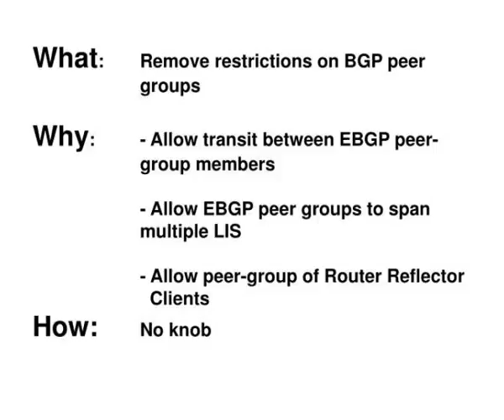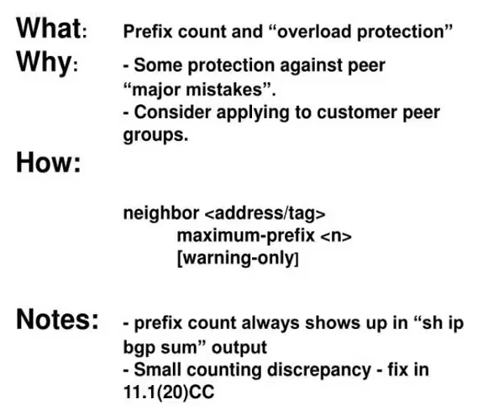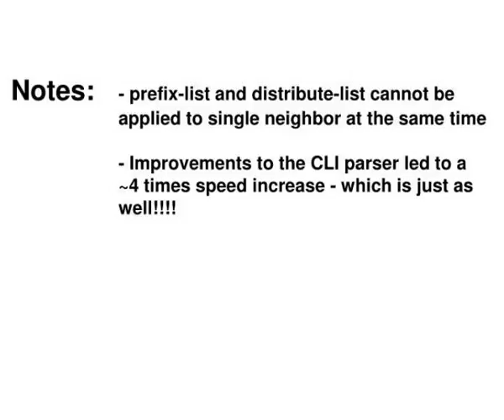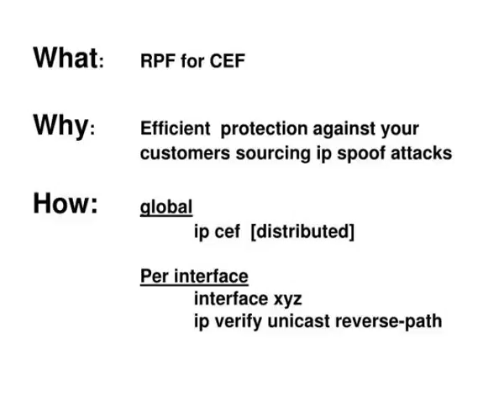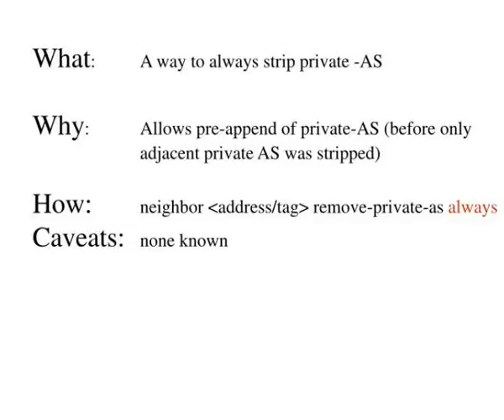scaling and other new bgp features mark turner cisco systems markt cisco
Scaling and other new BGP Features Mark Turner Cisco Systems Queries: Unless otherwise noted, these features are in 11.1(19)CC1 AGENDA - Behavioral Changes Slideshow 3210974 by...